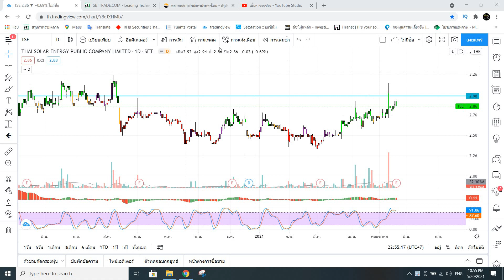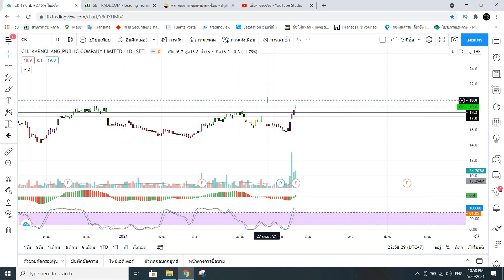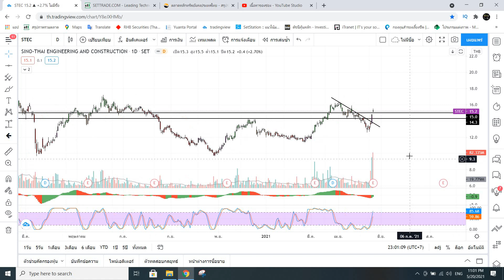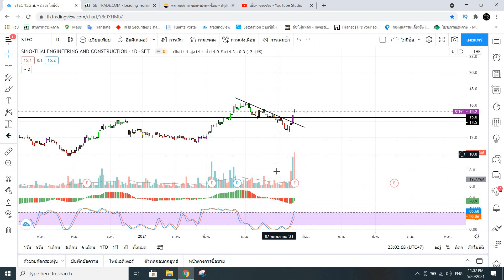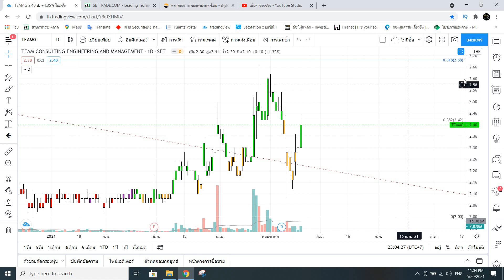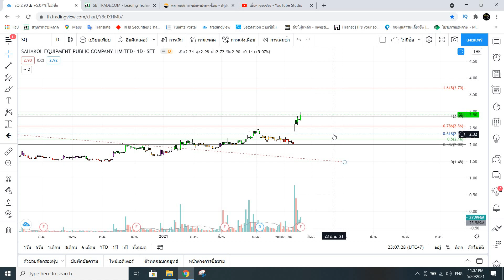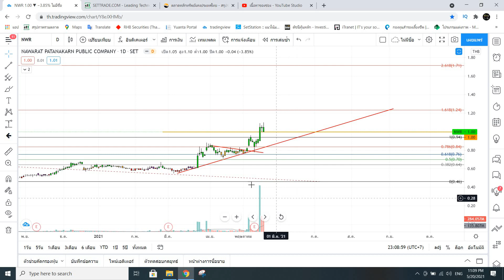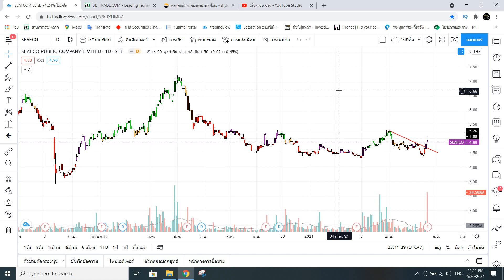รีวิวหุ้นกลุ่มรับเหมาก่อสร้าง ck itd stec uniq